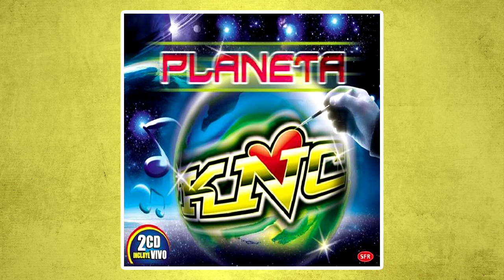Marcos Castelló Kaniche - Navidad Sin Ti